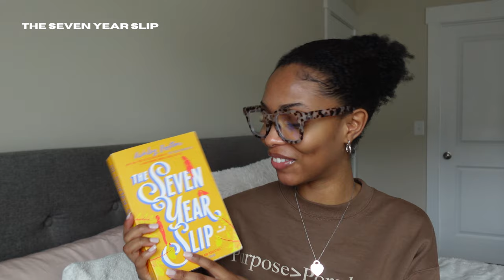JANUARY + FEBRUARY READING WRAP UP: I Think I'm A Romance Girlie 📚💕👀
Hey guys! Comment what you've read recently and what you think about the books I shared 😊

"we know that all things work together for the good of those who love God, who are called according to his purpose."
romans 8:28